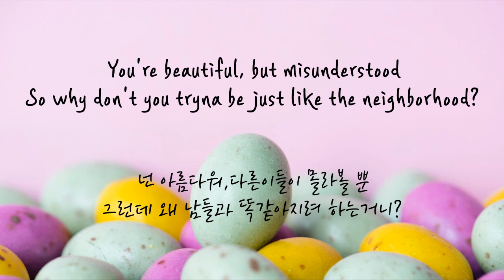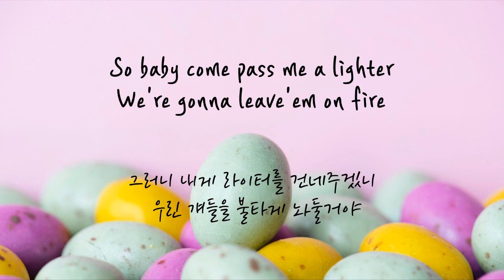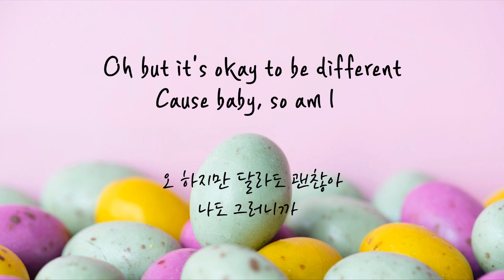So Am I 가사 - Ava max - so am I (lyrics) 한글 해석 Eng/Kor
Ava max의 So Am I 입니다!
즐감하시고 좋은 하루 보내세요 :)

+) 구독자분들이 300명을 넘어섰어요!!
항상 봐주셔서 감사합니다 XD

Underneath this